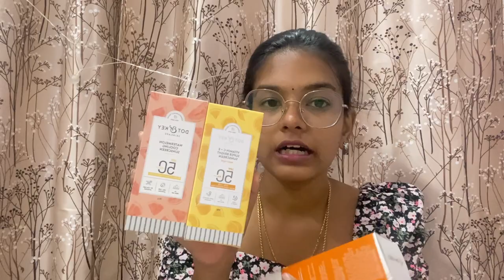தமிழில் - Nykaa haul under RS.500, spent 3k on dot and key skincare!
Dot and key Vit c sunscreen

dot and key Vit c moisturizer

dot and key Ceramides face cream

dot and key hydrating gel

dot and key spf lip balm

dot and key cica calming face wash

dot and key watermelon superglow toner

dot and key hair mask

lip liner

lakme lipstick

Stay beautiful ❤️
Monisha